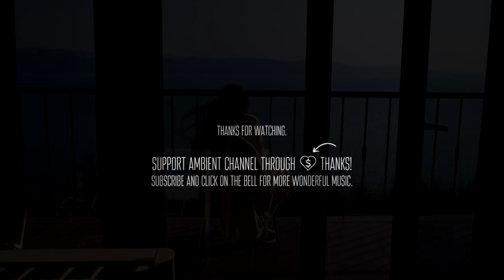Aleks Michalski - Love [relaxing piano ambient]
Aleks Michalski - Love 🧡

💬 “Time is the longest distance between two places.”
― Tennessee Williams